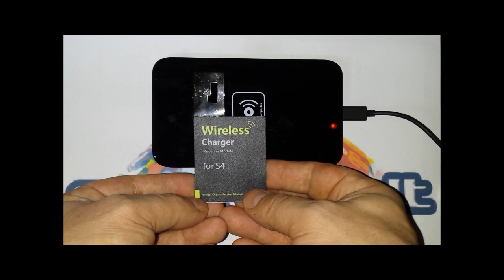QI Induktionslader + QI Modul für das S4 aus China im Test bei Gadgetwelt!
Nach 19 Tagen war sowohl der Induktionslader als auch das Modul fürs Smartphone bei mir. Die Qualität ist erstaunlich gut und das Empfängermodul passt sehr gut ins Samsung S4. Der Deckel schließt problemlos und die Ausbeulung ist minimal, man sieht es wirlich nur wenn man drauf achtet und genau guckt.

Man muss mit das Smartphone mittig auf den Lader legen und mit der oberen Seite bündig und schon startet die Ladung. Zwar ist Induktionsladung sehr bequem, aber sie dauert etwas länger da die Verluste schon beachtlich sind. Da man sein Telefon eher in der Nacht auflädt, spielt es keine tragende Rolle ob das Laden nun 2 oder 4 Stunden dauert und wenns mal schnell gehen soll steht ja der USB-Anschluss am Smartphone weiterhin zur Verfügung.

Das Modul besitzt einen Klebestreifen und wird auf dem Akku befestiget und kann problemlos abgelöst oder zusammen mit der Akku aus dem Telefon genommen werden um z.B. die Speicherkarte oder die SIM zu wechseln. Im Netz waren Gerüchte und Bewertungen zu lesen, dass angeblich die Temperatur beim Laden gefährlich ansteigen soll! Mein Smartphone wird am Deckel nur handwarm und ist auf keinen Fall "gefährlich heiß". Bei Induktionsladung entsteht halt aus technischen Gründen etwas Wärme, aber wie gesagt alles im harmlosen Bereich! Dieses wie tausende weitere Gadgets aus China und der ganzen Welt findet ihr mega günstig